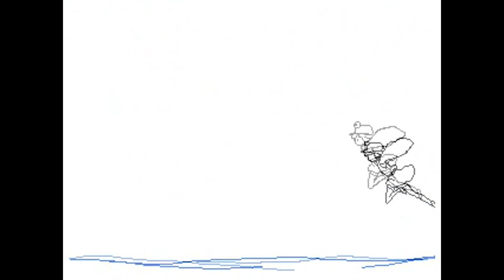Touhou Animated [Moriya suwako Vs yasaka kanako]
corrigiendo link espere...
correcting link wait...